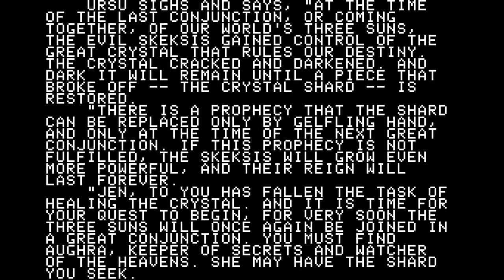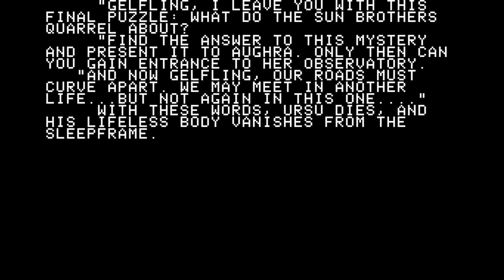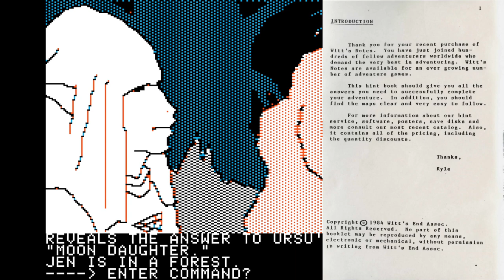Let’s Stream The Dark Crystal (1983) ~ Debrief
In this video, I wrap up my stream series of Sierra’s Hi-Res Adventure #6, The Dark Crystal, with a look at small parts of gameplay I missed originally and a summary of my thoughts on the game. Released for Apple II in 1983, the game was designed by Roberta Williams (in a month, apparently!) and is, as you might expect, based on the 1982 film of the same name by The Jim Henson Company.

I created the music for this episode. Foley is from the following sources:

The font used in the thumbnail is Devinne Swash by Dieter Steffmann and I love it!